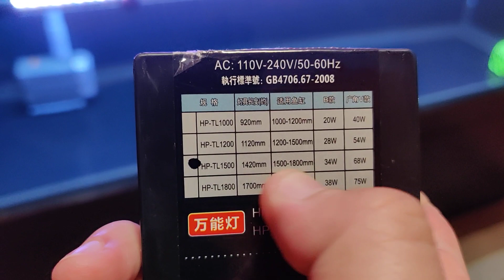Vlog #361 01 February 2021 Spyro AK Red Arowana Fish Tank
Just got myself a 5ft submersible LED tanning light (8500 Kelvin) from Fantastic Beast SG.

I will start the soft tanning process and for the first week I will be switching on the tanning light for 6 hours per day.

1 AK Red Arowana
1 Common Pleco

Tank size: 6ft x 2.5ft x 2.5ft

1 Channa Asiatica Red

Updates on the fish tank will be posted frequently.

Happy fish-keeping fellow fish-keepers!